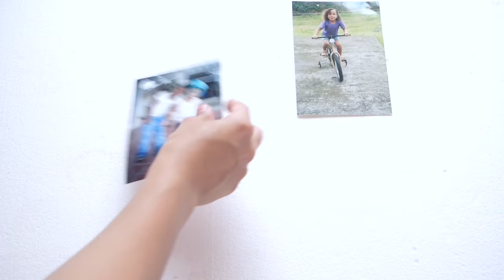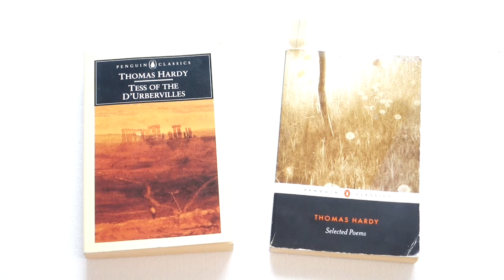Authors (Short Film)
Your life journey is like a book.
Hey guys! I hope this video motivates and inspires you to do more & create more.
Thanks to Camryn for writing this piece for me.

Leave your video suggestions below!

*Videos on my channel include travel, beauty, lifestyle & challenges*

Follow Camyrn!

Camera used: Sony rx100 iii

xxxxxx

Am I Casey Neistat yet? lol